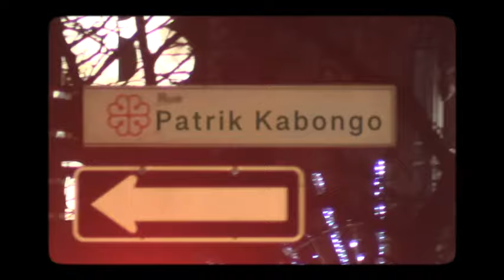PATRIK KABONGO - DANCING IN A ROOM LIKE STRANGERS [OFFICIAL VIDEO]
Official Video for "DANCING IN A ROOM LIKE STRANGERS" performed by Patrik Kabongo. © X10 Entertainment Inc. 2023

Who’s to say
We’re the weight up on my shoulder, say
Aye yi, aye yi, aye yi
No complaints
Just don't wait until it's over, say
Why, oh why, oh why
I just want to hold ya

Dig deep down in your soul
Your tough skin is quite golden
You love yourself and it shows
'Cause these emotions aren’t spoken
You fought the last time know that your safe
I wonder if you'll be okay
Or maybe it's your ego saying
"Trust me I can leave" no way